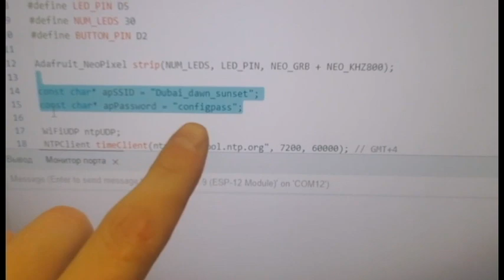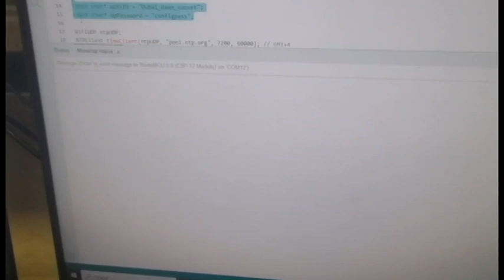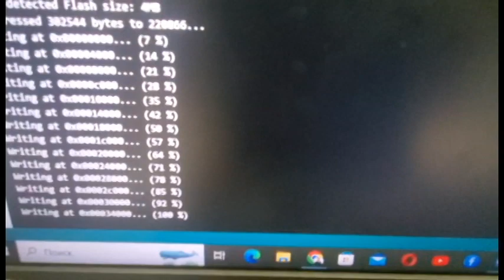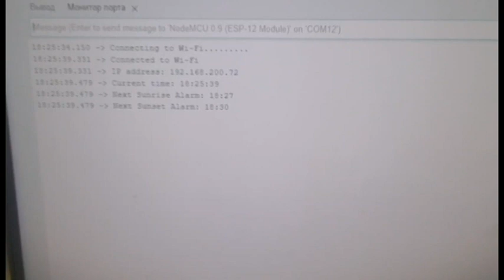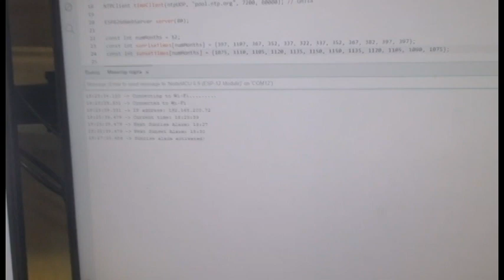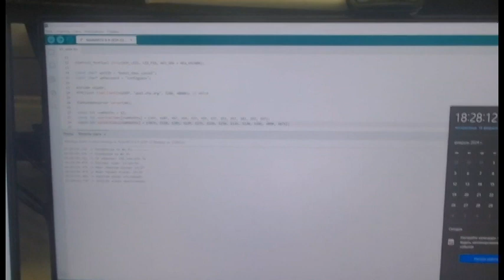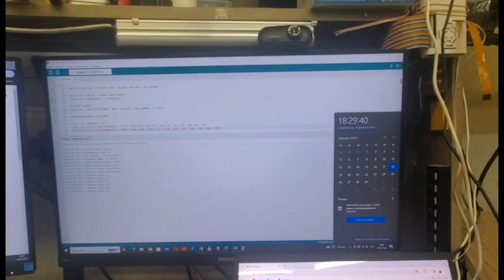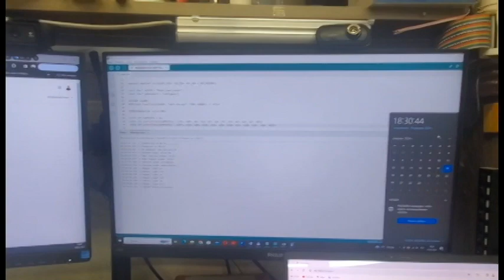demonstration of device operation DAWN SUNSSET LED STRIP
GEC Engineering demonstration of device operation DAWN SUNSSET LED STRIP